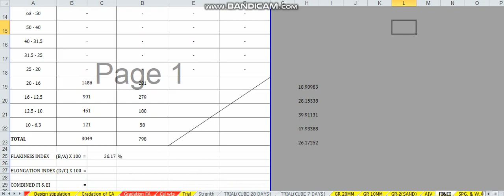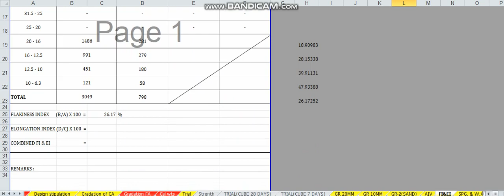Flakiness index test calculation (Flakiness कैलकुलेशन in excel format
Flakiness index test calculation
Flakiness index
Flaki calculation
cement motor cubes compressive strength
MDD &OMC Test of soil (proctor test)